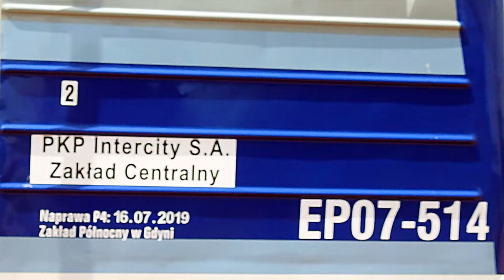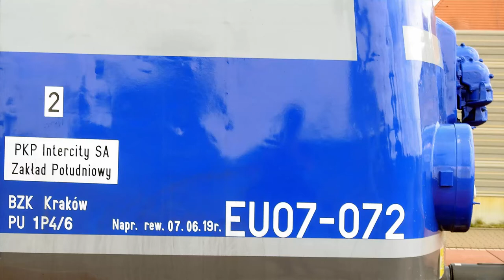Lipcowe Pociągi na stacji Żmigród. +RP1 i Zapowiedzi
Składanka kilku pociągów na stacji Żmigród w lipcowe popołudnie.

Spis Treści:
1. EP07-514 z IC 3806/7 Malczewski do Kołobrzegu/Ustki. +Zapowiedź |00:00|
2. EU07-072 z IC 84108/9 Szkuner do Katowic. +Zapowiedź  |02:23|
3. EP07-1040 z TLK 45100/1 Artus do Gdyni/Helu oraz EP07-1008 z IC 56104/5 Pomorzanin do Wrocławia. +Zapowiedź |04:46|
4. 45WE-019 z Os 69632/3 do Kłodzka. +RP1 |06:49|
5. EP07-174 z TLK 54100/1 Artus do Katowic/Bielska-Białej. +Zapowiedź |07:20|

Województwo: Dolnośląskie
Miejscowość: Żmigród
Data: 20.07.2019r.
Godzina: 12:30 - 15:00
Przewoźnik: PKP Intercity, Koleje Dolnośląskie
D29: 271 (Wrocław - Poznań)
Montaż: Camtasia Studio